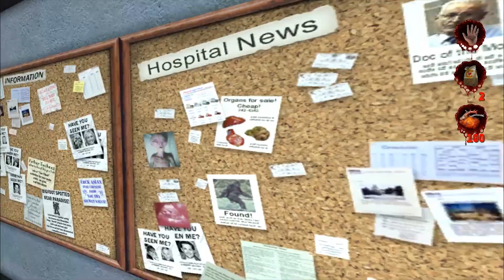Postal 2 [TÜRKÇE] - 6.GÜN CUMARTESİ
Steam indirimlerinde bile ismi geçen benim için efsane oyunlardan birisi olan Postal 2 ile karşınızdayım. Oyundaki hiç bir ögeyi ciddiye almayın. Postal 2 benim için ince ve kalın mizahtan ibaret güzel göndermeleriyle sandalyeden düşürüp ona buna salam çakan bir oyun.

Oyunda olayımız her gün için verilen ayak işlerini yerine getirmemiz ama Postal 2 evreni o kadar garip bir evren ki alışveriş merkezinde teröristlerle çatışmadan tutunda ziyarete gittiğiniz kasabın insan eti kullanmasına kadar absürt şeylerle karşılaşabiliyorsunuz.

Videoyu Beğendiyseniz ;